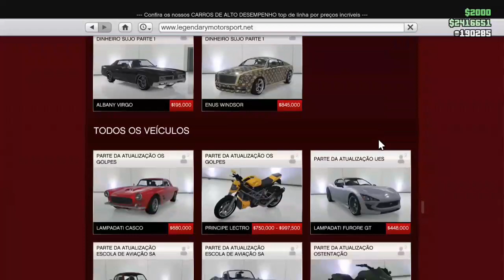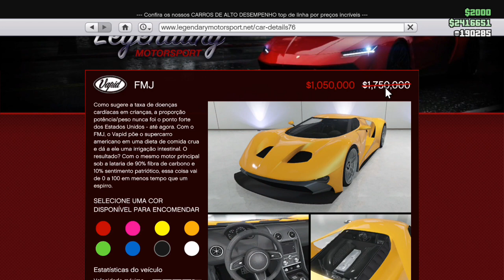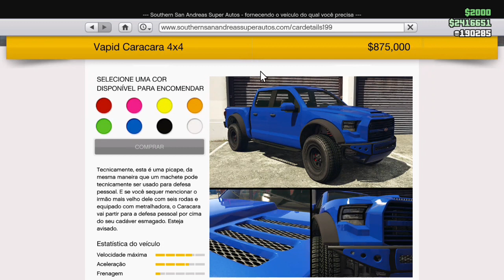Novidades da semana no GTA V - ONLINE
Espero que gostem deem o like se escreve lá no canal valeu falou e fui .